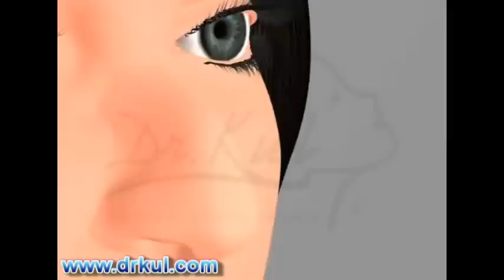Burun estetiği animasyon - Op. Dr. Zekeriya KUL